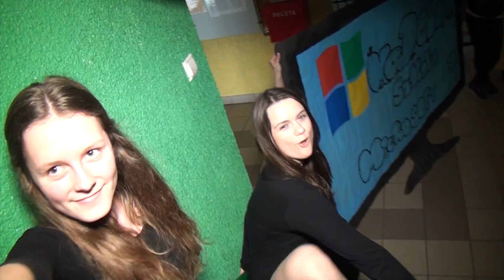LipDub - Gimnazjum nr 1 w Lęborku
Uczniowie Gimnazjum nr 1 nakręcili Lip Dub. Jest to pierwszy szkolny Lip Dub w Lęborku. Realizację video przeprowadziła firma ARTIFEX Produkcja Filmów i Nagrań Video.

Kilka tygodni trwały przygotowania uczniów do tego przedsięwzięcia.

Korytarze gimnazjum zapełniły się mnóstwem najróżniejszych postaci prezentujących to, co dzieje się w szkole, ale również takich, które należy potraktować z lekkim przymrużeniem oka...

Zdjęcia do teledysku odbyły się 21 marca i trwały ponad 4 godziny. W klipie wykorzystano (za zgoda autora) utwór  Zbigniewa Hołdysa „Chcemy być sobą" w wykonaniu zespołu „Perfect"